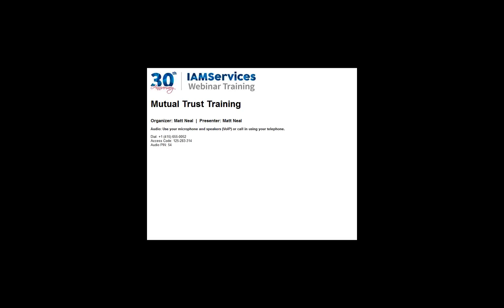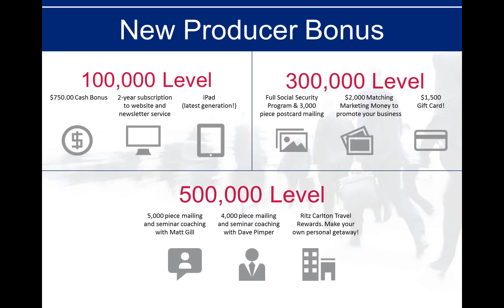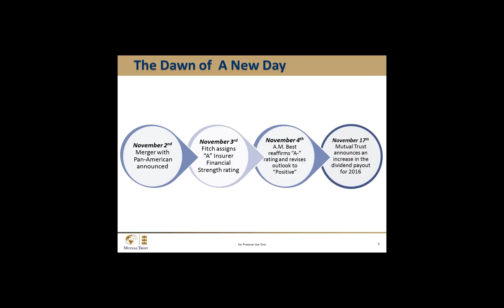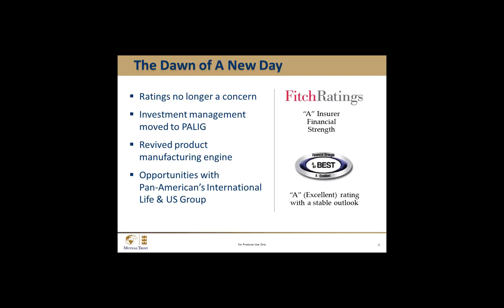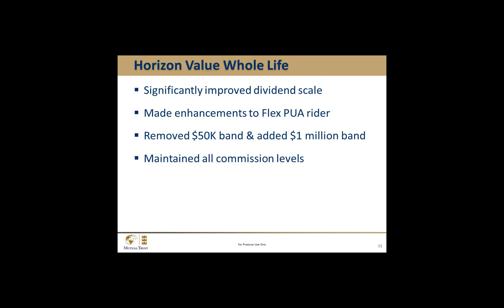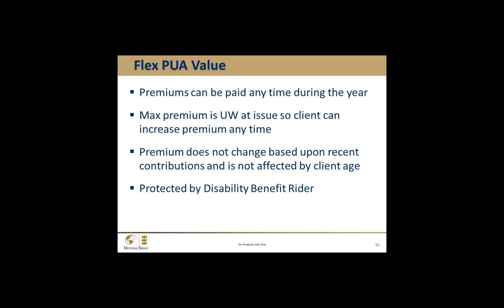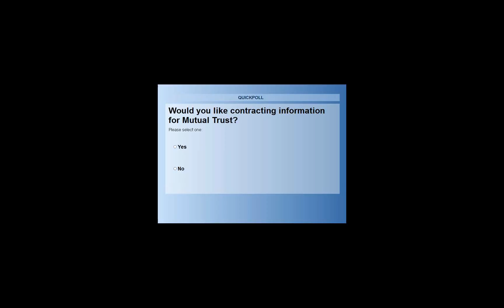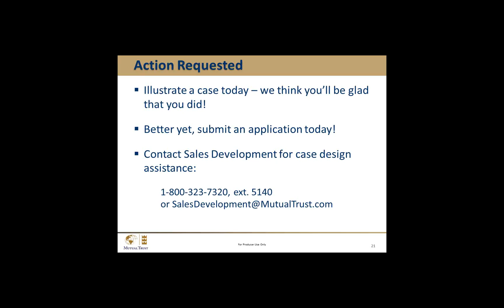Mutual Trust Training